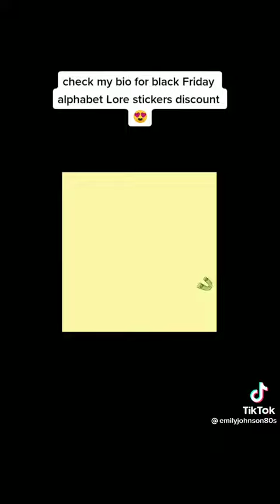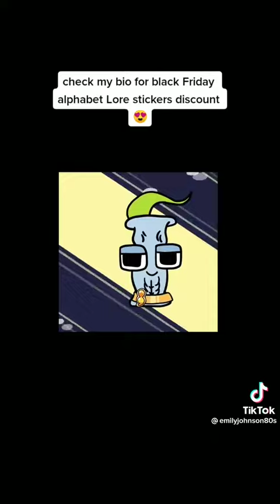Otto bubbu school office video de papa